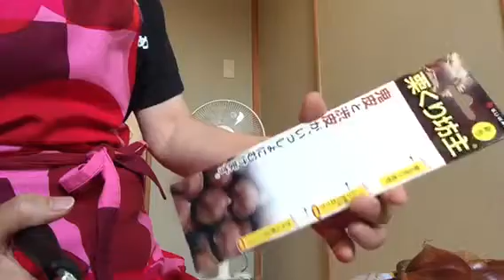指を怪我しない、生栗の剥き方（栗くり坊主）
栗ご飯の美味しい時期となりました。毎年、多めに購入して冷凍保存をしている、わが家です。
去年は、指を包丁で切ってしまい大変でした。

今年は、栗皮剥き器をホームセンターで購入しました。なんと、なんと簡単に剥けるではないか！
日本の職人さんは、良い仕事をしているなぁ〜と
感心しました。

とても、ラクチンに剥けました♡
今年は、美味しい栗ご飯が沢山食べられそうです。